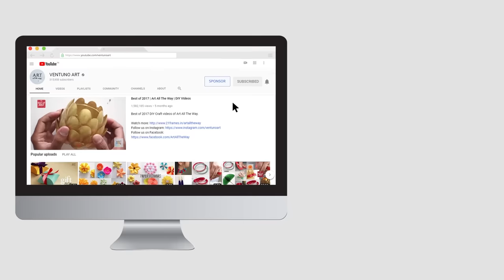10 Easy and Beautiful DIY Candles | Useful things | Compilation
Candles are perfect to create a special atmosphere at home for any occasion, whether it's a first date or candlelit dinner with your family! Learn how to make beautiful candle design.